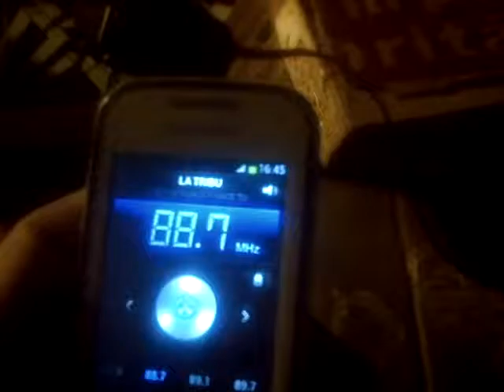VID 20180531 28344 nunca pudo dejar la droga claro claro jejeje